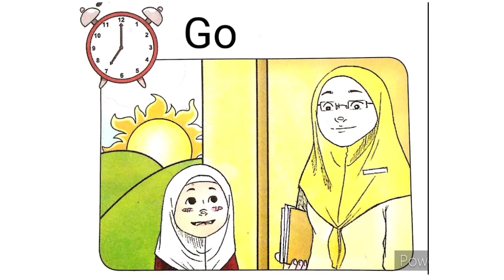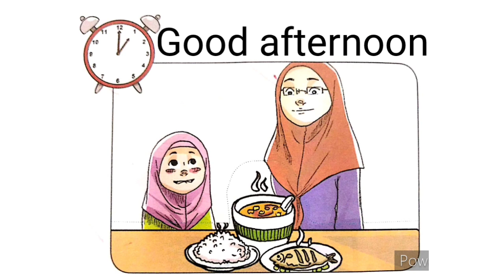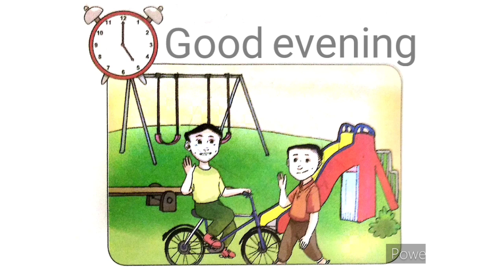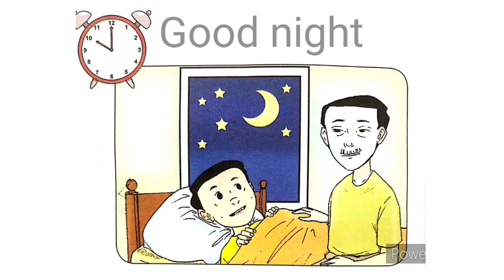English 5 Year - Greetings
Credit to PM An-Nur Desa Tasik